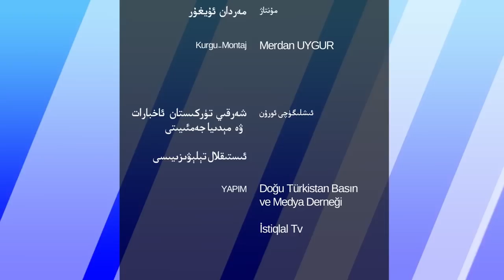ھەپتىلىك مۇھىم خەۋەرلەر 2022-10-30، قانۇن لايىھەسى: شى جىنپىڭنى چوقۇم جازالاش كېرەك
HEPTILIK MUHIM XEWERLER 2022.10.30 / QANUN LAYIHESI: SHI JINPINGNI CHOQUM JAZALASH KÉREK